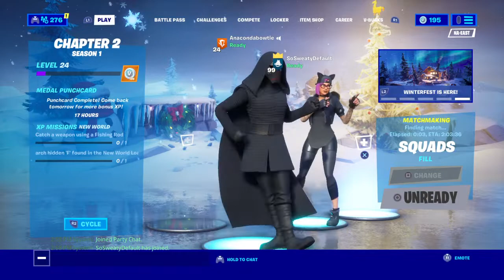Fortnite squads with kthorne